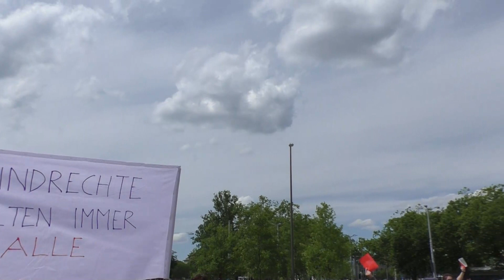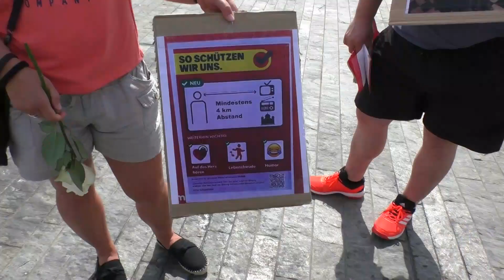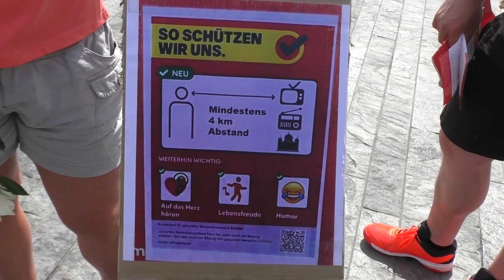DE - Mahnwache für Freiheit / Corona Demo 30.05.2020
Mahnwache für Freiheit auf dem Sechseläutenplatz, Zürich, 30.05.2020